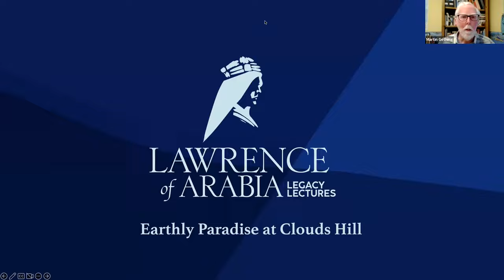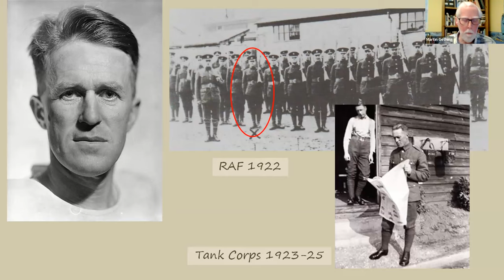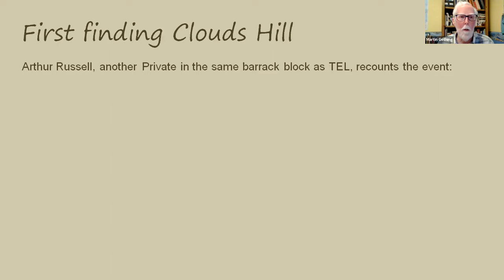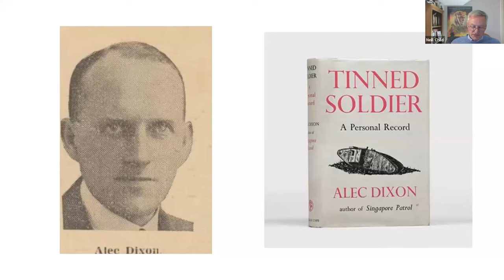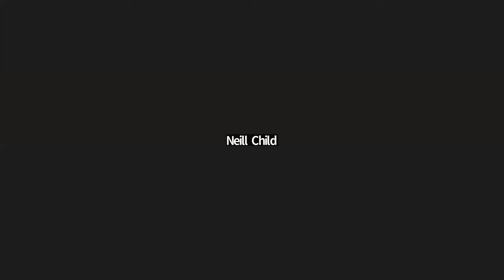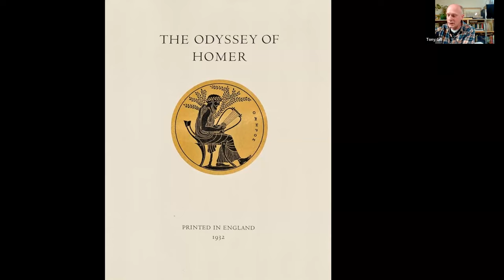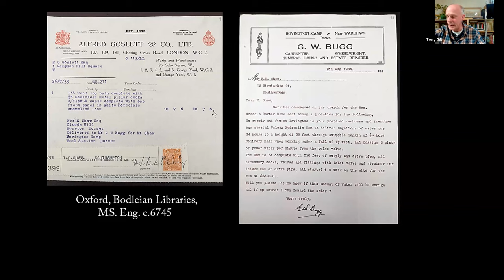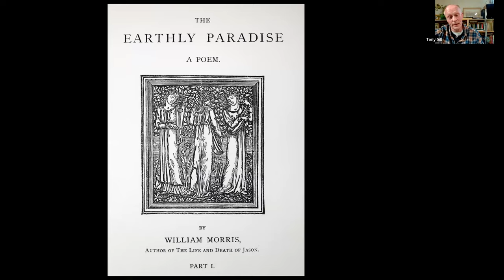Lawrence Lecture Series: The ‘Earthly Paradise’ at Clouds Hill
Every day from spring to fall, a steady stream of fascinated sightseers files through a tiny cottage in rural Dorset close to Britain’s south coast, trying to catch a glimpse into the life of one of the most extraordinary – and famous – figures of the early twentieth century. 100 years after he first rented it in 1923, the home of T.E. Lawrence still attracts over 10,000 visitors a year. Tony Gill, Neill Child and Martin Gething, members of the team of staff and volunteers who welcome visitors to Clouds Hill, will discuss how Lawrence converted an abandoned and uncared-for cottage into his ‘earthly paradise.’